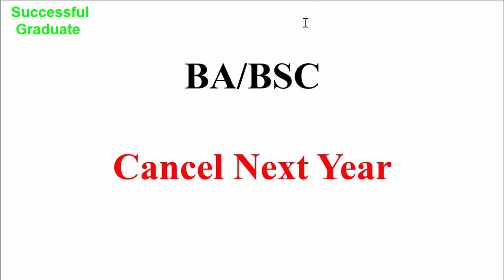BA/BSC | MA/MSC | Admissions? Results | Practical | EveryThing in This Video | Must Watch This Video